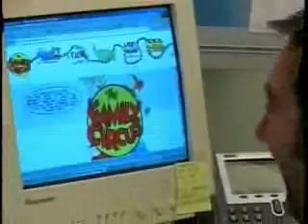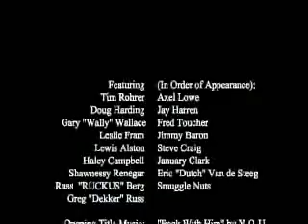The 99X Office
Made for Campus Movie Fest 2006, this short takes a behind-the-scenes look at Everything Alternative 99X. Written and directed by Matt Courtoy.